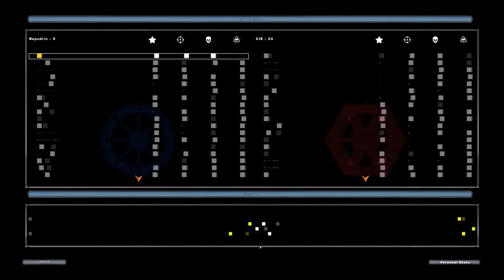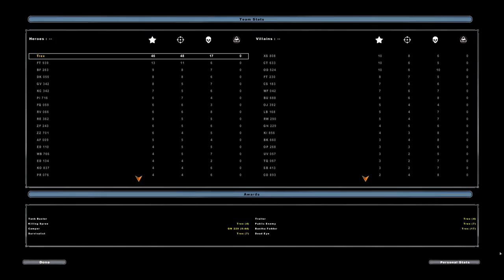Trex Plays: Star Wars Battlefront 2 (5000 Subscriber Special)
Here is my first gift to you, a letsplay I'll bet many of you have been anticipating and have seen coming for a while now.

All other music comes from the Battlefront 2 In Game Soundtrack.